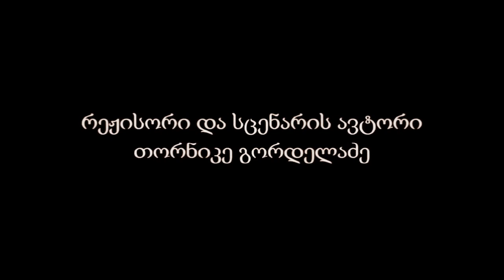The Cursed Home 2 (დაწყევლილი სახლი 2)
რეჟისორი და სცენარის ავტორი: თორნიკე გორდელაძე
როლებში: მზეკო შარაშენიძე, საბა გოგეშვილი, ვაკო შარაშენიძე, გუბაზ მესხია, თემუკა ქუთათელაძე, ნინო გორდელაძე და ნუგზარ რუხაძე